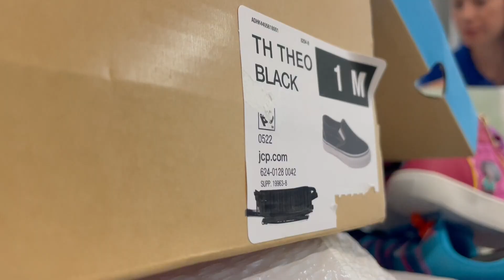Spokane non-profit organization hosting shoe drive ahead of new school year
While summer moves on students are getting closer and closer to the return of school. As the school year approaches, some local organizations are doing their best to make sure students will be equipped with the essentials before heading back to the classroom.

One group in particular, Mission Community Outreach Center is hosting their 13th annual shoe drive through August 10. Anyone can stop by and drop off a new pair of athletic shoes. The shoes will be donated to students in need.